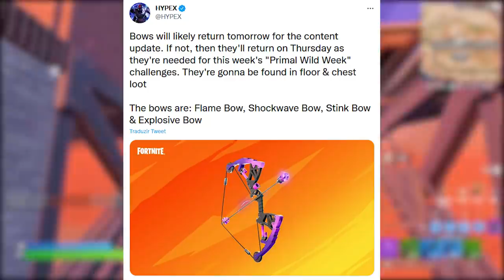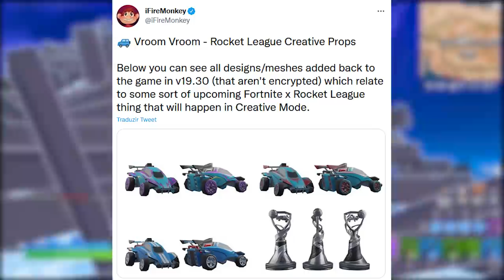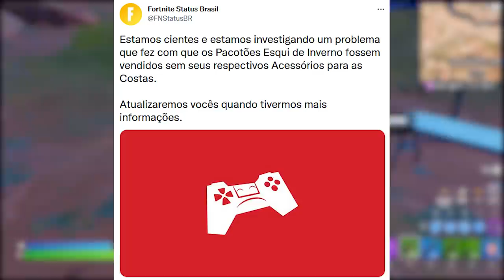FORTNITE - 100.000 VITÓRIAS, ITEM 200 V-BUCKS POLÊMICA e LOJA BUG?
Fala gurizada, nesse vídeo comento sobre item polêmica Fortnite, bug mochilas, itens de volta, vitórias e mais. Espero que gostem :)

Programa para editar: Adobe Premiere